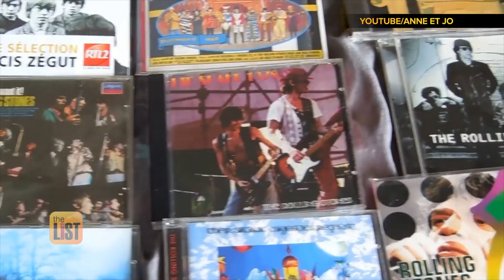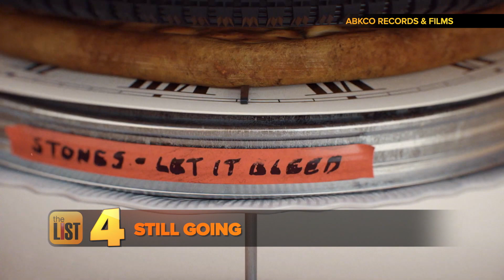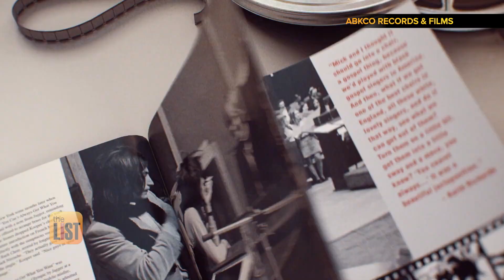4 Things You didn't Know About The Rolling Stones